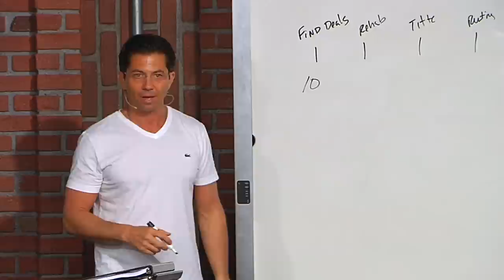Student Weekly Wisdom #24 - Creative Marketing with David Rhodes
David Rhodes discusses the ways of profiting by Creative Marketing, Cash Buyers and Self Directed IRA's. Everyone's circumstances are different so be sure to consult your tax or financial advisor for more helpful ways to save!
You won’t want to miss this video!